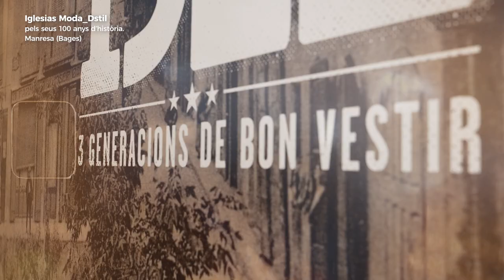Iglesias Moda_Dstil - Premi Establiment Comercial Centenari 2022 pels seus 100 anys d'història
Iglesias Moda_Dstil de Manresa guardonada a la 23a edició dels Premis Nacionals als Establiments Comercials Centenaris de la Generalitat de Catalunya amb 100 o més anys d'història.